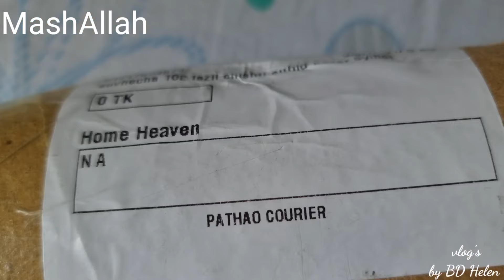হঠাৎ কে আসলো বাসায় || রোজার শেষে প্রিয় মানুষদের জন্য নিজের হাতে ইফতার পার্টির আয়োজন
এবারের রোজার শেষ ইফতার পার্টি || প্রিয় আপুর থেকে গিফট পেয়ে আমি ধন্য ||